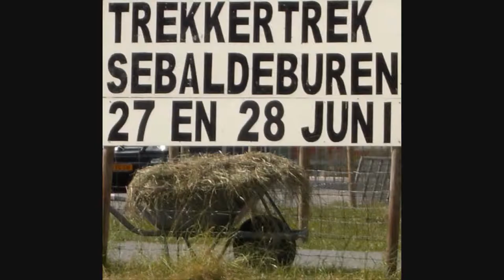STRES117 Wouter Ridder met John Deere 7430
Friday & Saturday 27 & 28 June 2008: Tractorpulling in Sebaldeburen, Groningen province, The Netherlands. Not governed by the Dutch tractorpulling board, the NTTO, just free Groningen spirit and untamed horses: Stichting Trekker Evenementen Sebaldeburen = STRES
Categories
't ouwe brôd mot eerst op
Oldstocks, up to 1,400 kg Stille Wille
Oldstocks, up to 1,850 kg Stille Wille
Standard, up to 2,500 kg Stille Wille
Standard, up to 3,500 kg Stille Wille
Standard, up to 4,500 kg Stille Wille
Standard, up to 5,500 kg Mission Impossible
Standard, up to 6,500 kg Mission Impossible
Standard, up to 8,000 kg Mission Impossible
Standard, up to 11,000 kg Mission Impossible
Sport, up to 2,500 kg Stille Wille
Sport, up to 3,500 kg Stille Wille
Sport, up to 4,500 kg Mission Impossible
Sport, up to 5,500 kg Mission Impossible
Other links, not so much dedicated to the Sebaldeburen event: